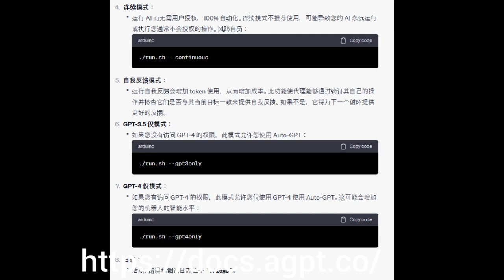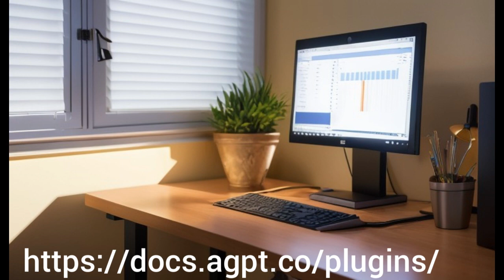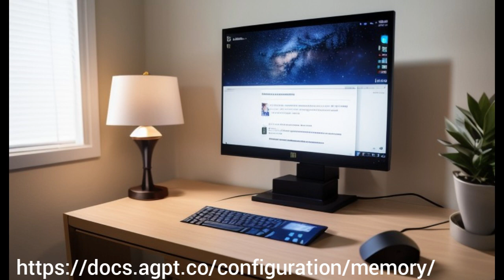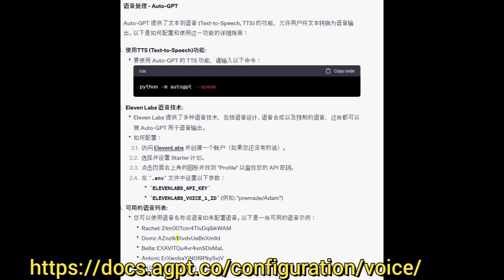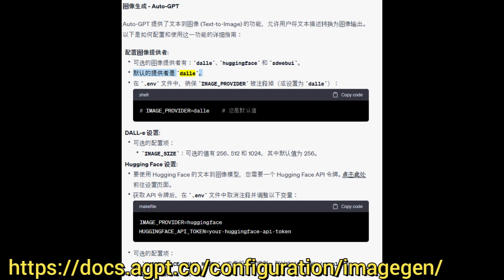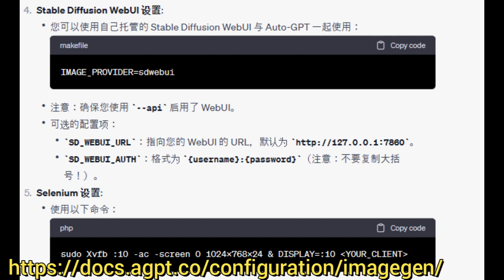迈向AGI的模型综合应用之二AutoGPT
【视频内容】：Auto-GPT 是一个先进的自动化工具，旨在为用户提供多种功能和服务。

LineId：zheng7519
Wechat：17055395
wechat公众号：海威康联
百度：海威咨询